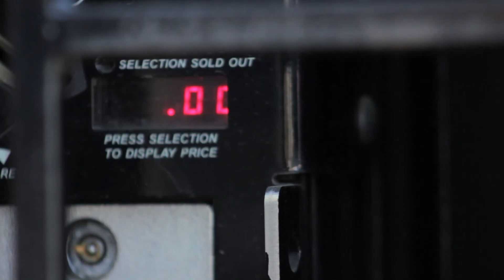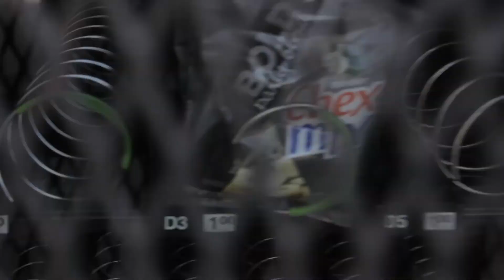19 20 p3 Mockumentary LeilaB AshP CallumB